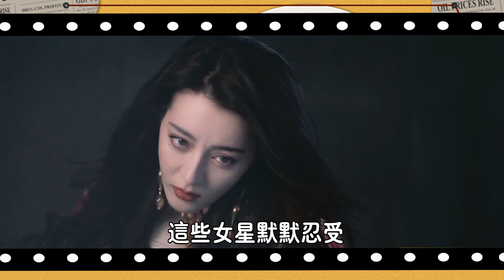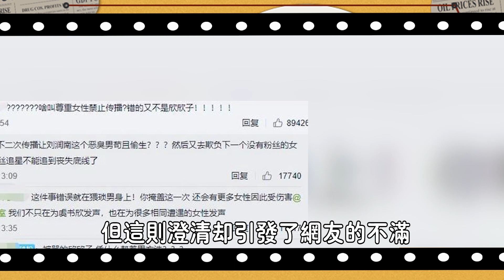當眾脫熱巴褲子，劉亦菲被撲倒，最後一位被噴神秘液體！盤點女星被騷擾在場男星的真實反應，細節暴露人品#娛圈名利場